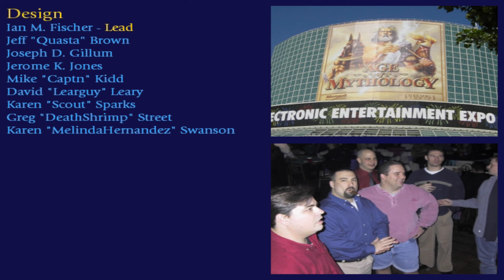Age of Mythology, The Titans - Fall of the Trident, missions 30, 31 and 32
Gargarensis was able to escape execution and form a bigger army to counter attack Arkantos in the Norselands, now Arkantos must hope to have enough strenght to resist and defeat Gargarensis army once and for all in the cold north. After that he will sail back to his homeland, though an uninvited guest will change his resting plans...